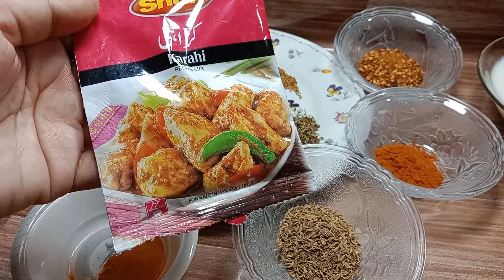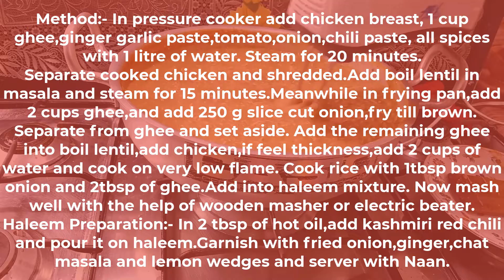Degi Chicken Haleem/Daleem|دیگی حلیم | How to Make Haleem| Recipe by Mina Hussain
Recipe Ingredients
(Wheat :-1 cup)( Split bengal gram: ½ cup)(White lentil:- ½ cup)(Red lentil:-½ cup)(yellow lentil:- ½ cup)(Rice:- ½ cup)
(Salt:-1tsp)(Turmeric:-1 tsp)(Chicken Powder:-1tbsp)
Direction:- All above ingredients except rice soaked overnight or at least 5-6 hours. Boil and cook till tender.
Korma Ingredients
(Chicken breast:- 1kg) (Ghee/oil:-1cup) (Ginger garlic paste:-2 tbsp) (Tomato paste:- 3 medium size) (Onion paste:- 2 medium) (Green chili paste:- 5-6) (Yogurt:- 2 cups)
(Red chili powder:-2tbsp) (Red chili flakes:- 2tbsp) (Turmeric powder:-1tbsp)(Coriander powder:- 1tbsp) (Cumin seeds:-1 tbsp) (Salt:- 1tbsp)(Fried onion:- 250 g) (Ghee:- 2cups)
(Cumin seeds:-1tsp)(Black pepper :-1tsp)(Cinnamon sticks:- 2medium)
(Black cardamom:-2)(Green cardamom:- 5-6)(Cloves:-4-5)(Mace :-2 small piece)(Nutmeg:-half ..just inside seed)(Dried fenugreek:-1tbp)(Mustard seeds:-1tsp)
Note:- You can use Karahi gosht packet masala with additional spices.
Method:- In pressure cooker add chicken breast, 1 cup ghee, ginger garlic paste, tomato, onion, chili paste, all spices with 1 liter of water. Steam for 20 minutes.
Separate cooked chicken and shredded. Add boil lentil in masala and steam for 15 minutes. Meanwhile in frying pan, add 2 cups ghee, and add 250 g slice cut onion, fry till brown. Separate from ghee and set aside. Add the remaining ghee into boil lentil, add chicken, if feel thickness, add 2 cups of water and cook on very low flame. Cook rice with 1tbsp brown onion and 2tbsp of ghee. Add into haleem mixture. Now mash well with the help of wooden masher or electric beater.
Haleem Preparation:- In 2 tbsp of hot oil,add kashmiri red chili and pour it on haleem. Garnish with fried onion, ginger, chat masala and lemon wedges and server with Naan.
Cooking with Mina Hussain